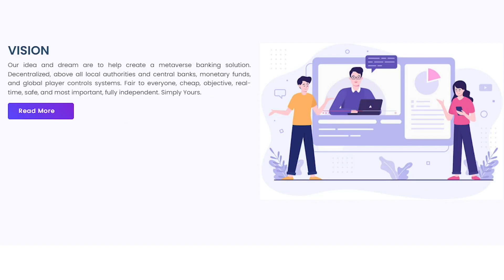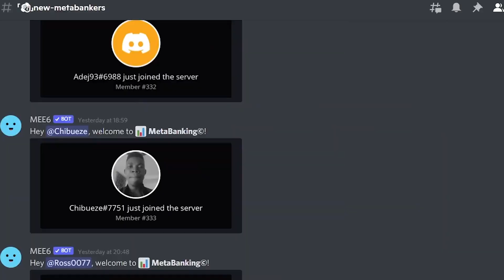METABANKING - The banking future of the Metaverse!